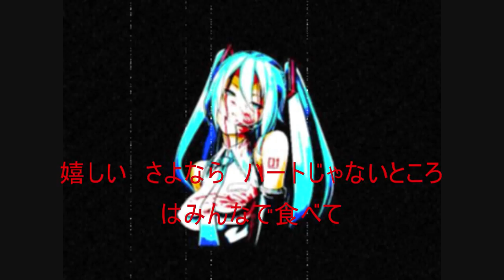[UTAU] Kado - Gomen ne Gomen ne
Ust by ???